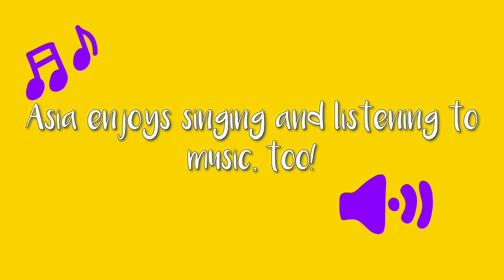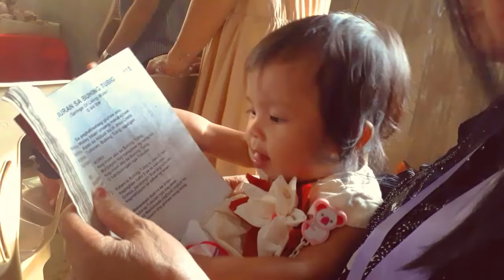Asia's First Months ll